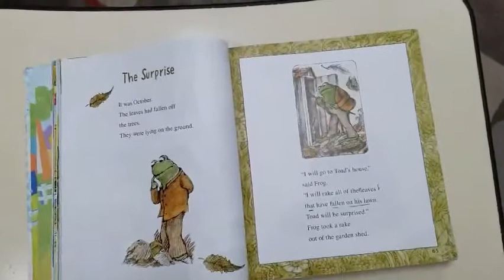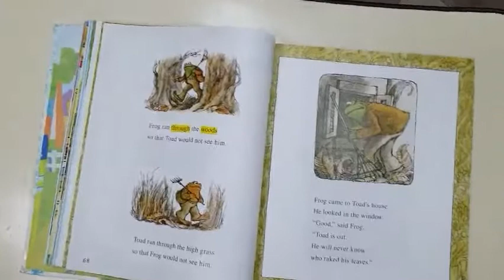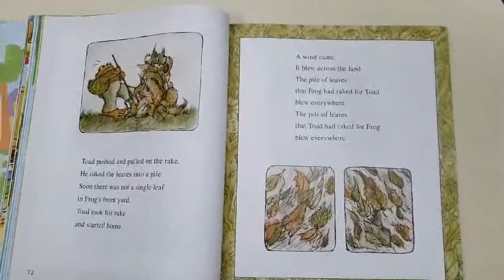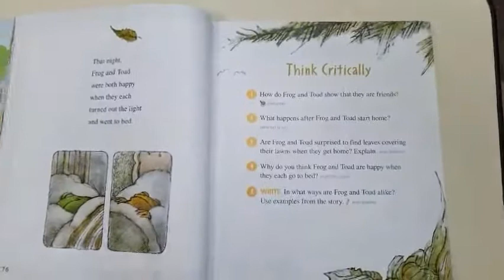Lesson 2 : Frog and Toad All Year (스토리 리딩)